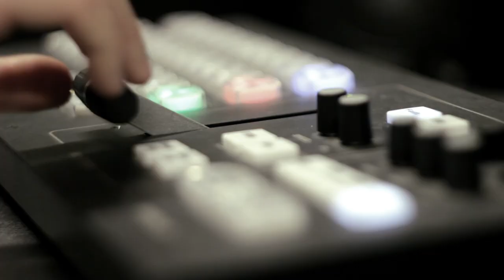Мігранти, як засіб шантажу| Епопея Львівського сміттєпереробного заводу ( 11 листопада, о 19:15)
Мігранти, як засіб шантажу. Міжнародна криза чи спланований хід Лукашенка? Натовпи мігрантів чомусь опинилися у лісі на кордоні із Білоруссю Їхня мета - Євросоюз. Звідки ці всі люди з'явились, хто і чому їм видав “туристичні візи” до Білорусі? Чи не Путін дав завдання Лукашенку влаштувати хаос на європейських кордонах? Натомість Польща та Литва готують армію і війська тероборони. Там 12 тисяч бійців. Чи є загроза для України ?

Епопея Львівського сміттєпереробного заводу. Чому ЄБРР переобрав для Львова генерального підрядника, що будуватиме сміттєпереробний комплекс у місті та хто цьому посприяв?

Усе найважливіше - у четвер,  11 листопада, о 19:15 у ток-шоу "Говорить Великий Львів". Майданчик, де отримають слово і будуть почуті абсолютно всі. В ефірі телеканалів НТА та ЕСПРЕСО, а також у соцмережах проєкту. Львів мовчати не буде!